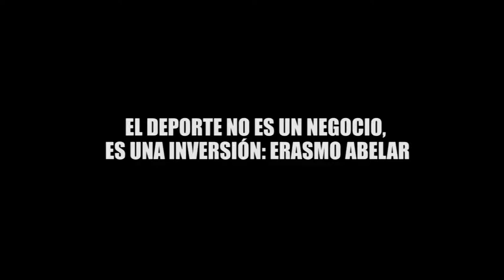EL DEPORTE NO ES UN NEGOCIO, ES UNA INVERSIÓN: ERASMO ABELA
EL DEPORTE NO ES UN NEGOCIO, ES UNA INVERSIÓN: ERASMO ABELAR El líder taxista en conferencia de prensa anuncia la XVI Copa de Futbol Cancún y las diversas disciplinas deportivas que apoyan..